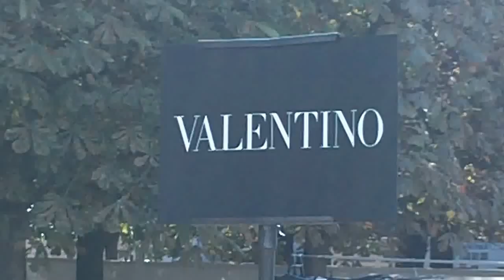Bill Cunningham @ Paris Fashion Week 2014 Street Style Photographer